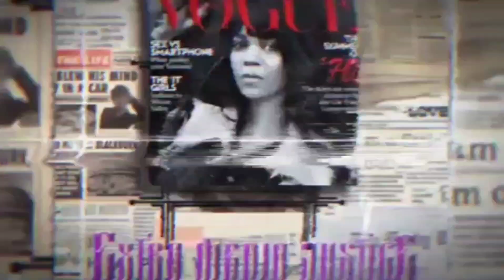3 children die in house fire mother told police father intended to burn house down!!!